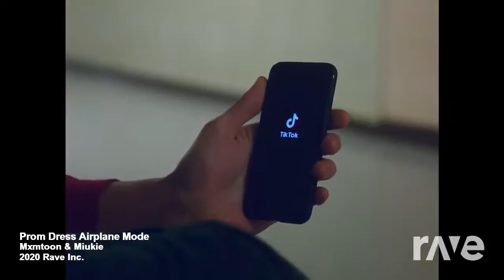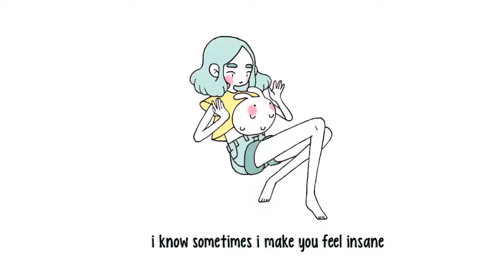Prom Dress Airplane Mode - Mxmtoon & Miukie | RaveDj